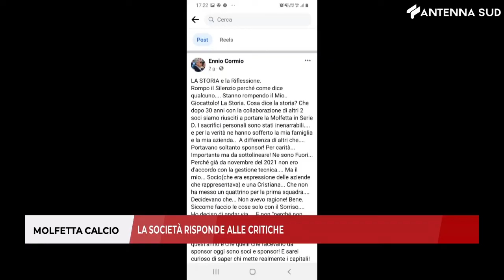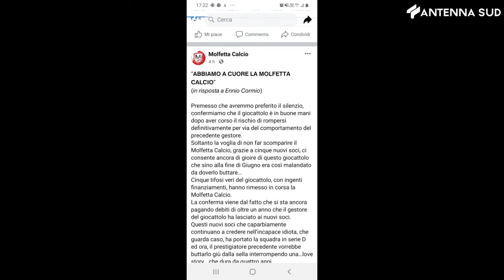19 ottobre 2022 - Molfetta calcio, la societa' risponde alle critiche